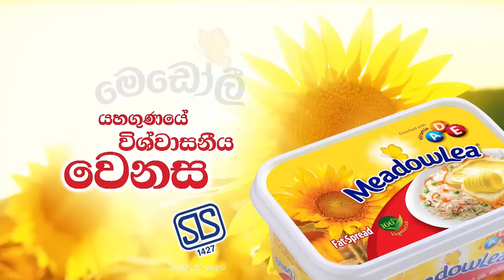Hiru TV Copy Chat Live | 2023-04-23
ඉසුරු ලොකුහෙට්ටිආරච්චි
පැතුම් රුක්ෂාන්
කුමාර තිරිමාදුර
සංජානා ඔනෙලි
යුරේනි නොෂිකා
නිල්මිණි කොට්ටෙගොඩ

Hiru TV Copy Chat කාවිංග සහ නර්මදා  සමඟින් ඔබේ ආලින්දයට..!